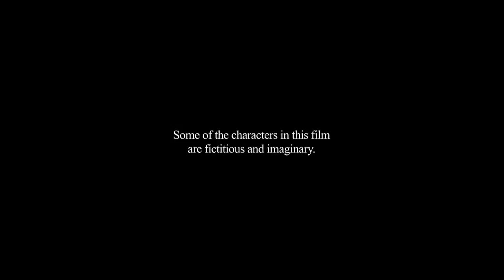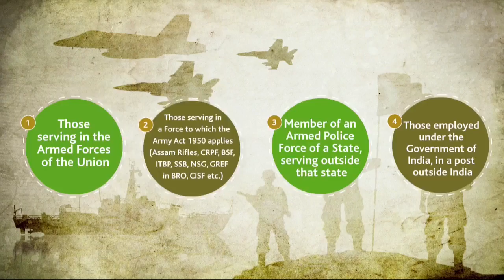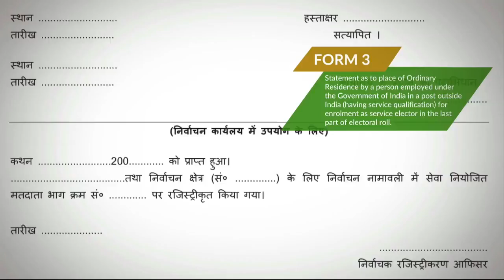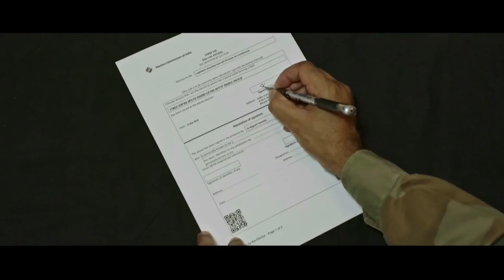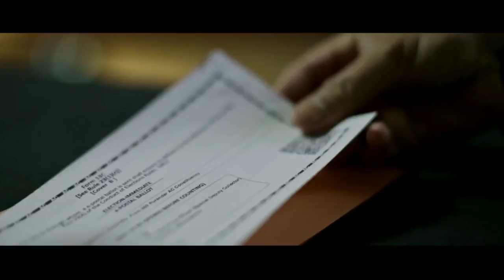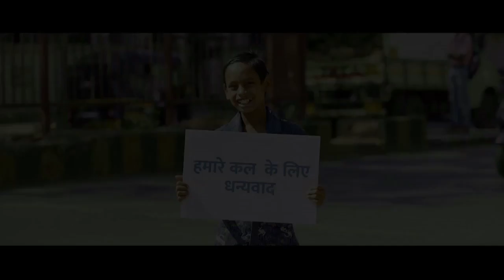Service Voters Film(Abridged) by Election Commission of India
Abridged version of a short film by the Election Commission of India on the Registration and Voting Process for Service Voters, including Electronically Transmitted Postal Ballot (ETPB).